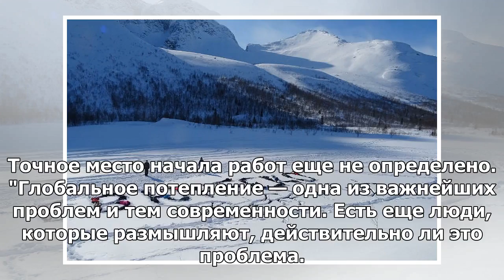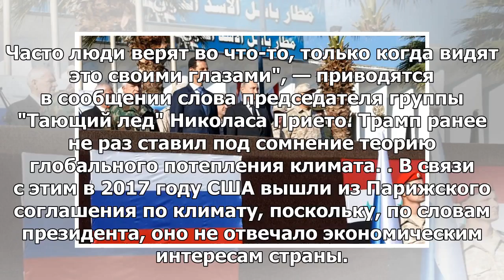Экологи хотят вырезать из льда в Арктике 35-метровую голову Трампа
ВАШИНГТОН, 1 мая — РИА Новости. Финская неправительственная организация "Тающий лед" организовала пр...